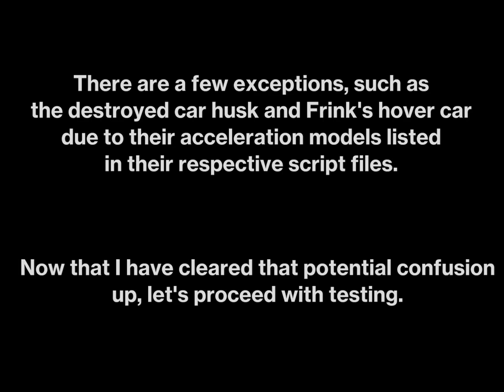The Simpsons: Hit & Run – All Vehicles Top Speed Test/Showcase [Bonus, Traffic, Unused Included]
Every vehicle in The Simpsons: Hit and Run shown! I have noticed the flux in popularity this has recently gained, and I have pinned a comment which might answer some of your questions.

Time Stamps: (Thank you and credit to user, "MASLIN BRUNER" for providing these in the comments)

0:22 Charred Car Husk
0:30 R/C Buggy
0:39 Monster Truck
0:49 Bonestorm Truck
1:06 Doughnut Van
1:19 Duff Truck
1:34 Garbage Truck
1:53 Milk Van
2:14 Truck
2:29 Shelbyville Nonuplets Minivan
2:47 Monorail
3:05 Ice Cream Truck
3:21 Itchy & Scratchy Promotional Truck
3:38 Cletus' Hickup Truck
3:53 Mayor Quimby Promotional Truck
4:09 Short Bus
4:25 SUV
4:38 Cell Phone Car
4:46 Station Wagon
4:58 Simpsons Family Sedan
5:10 Nerd's Car
5:20 Glass Truck
5:36 Minivan
5:52 Compact Car
6:03 Plow King
6:20 Ghost Ship
6:35 Pickup Truck
6:49 Surveillance Van
7:03 Sedan
7:15 Willys MB
7:28 Stretch Limousine
7:38 Honor Roller
7:48 Class A School Bus
8:01 Moe's Sedan
8:13 Nuclear Waste Delivery Pickup Truck
8:29 Hearse
8:41 Armored Truck
8:59 Mr. Burns Casino Armored Truck
9:17 Elec-Taurus
9:29 Luxury Sedan
9:40 Book Burning Mobile
9:52 Ambulance
10:04 Principal Skinner's Sedan
10:14 Homer's Mr. Plow
10:29 Taxi
10:43 Witch
10:58 Pizza Van
11:12 Coffin Cart
11:22 Curator's Car
11:32 Comic Book Guy's Gremlin
11:43 Krusty The Clown's Limousine
11:56 Sports Car
12:07 Muscle Car
12:29 Lisa's Malibu Stacy Car
12:39 Canyero
12:50 SFD Fire Truck
13:09 Tractor
13:21 Klown Kar
13:33 Buzz Cola Truck
13:52 Mr. Burn's 1910's Stutz Bearcat
14:02 Apu's Firebird
14:12 Knight Boat
14:24 Hans Moleman's Coupe De Ville
14:33 Bumblebee Man's El Camino
14:44 Chase Sedan
14:54 Bart's Ferrari
15:04 Chief Wiggum's Police Cruiser
15:15 SPD Police Cruiser
15:27 Custom Built Car
15:39 Lil' Bandit
15:50 Flame Hearse
16:00 Globex Super Villian Car
16:10 Mr. Burn's Limousine
16:23 Alien Ferrari
16:33 Hover Car
16:54 Homer's 1970's Barracuda
17:05 Rocket Powered Willys MB
17:16 Hover Bike
17:27 Formula One Open Wheel Race Car
17:37 2002 Audi TT 3.2 Quattro 8N
18:04 Speed Rocket
Missing: Zombie Speed Buggy, Captain McCallister's Fish Delivery Van, All Terrain Vehicle, Red Brick Car.